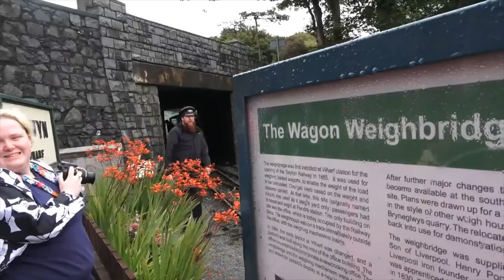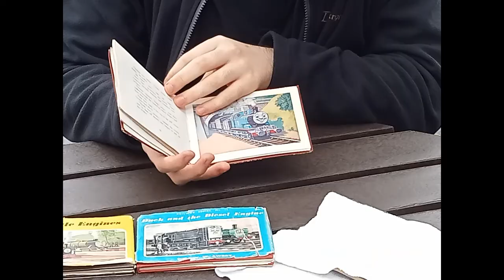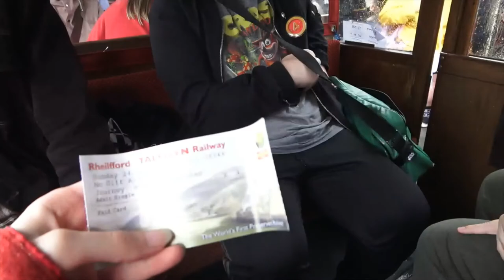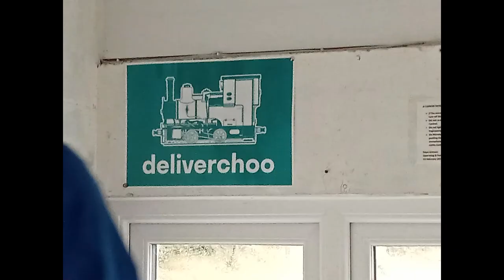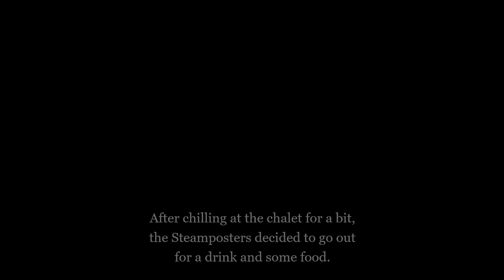IN THE YARD - The Awdry Extravaganza Vlog | 2022 | Part 4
I went to the Awdry Extravaganza this year! Had a blast and got lots of pictures and videos. Sunday was a quieter day but since the extravaganza was still on there was no chance of us leaving the railway alone! This part covers the entire day's events.